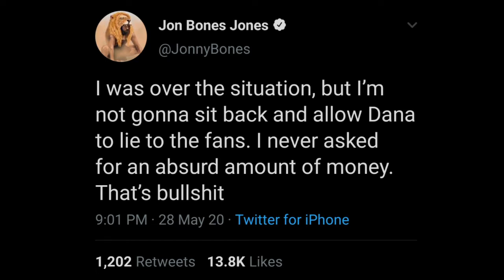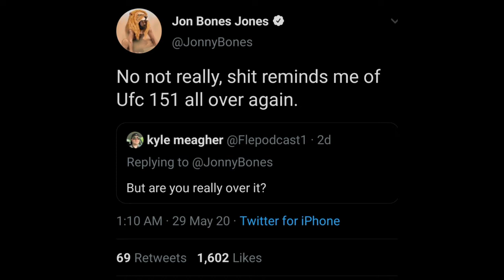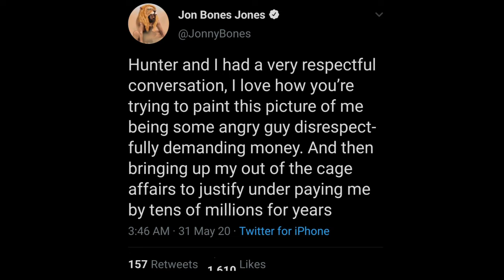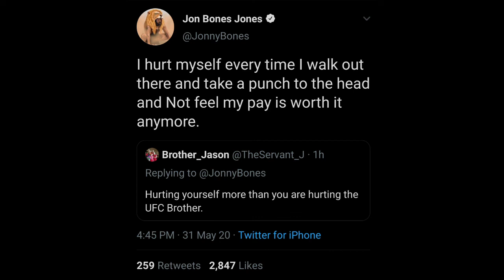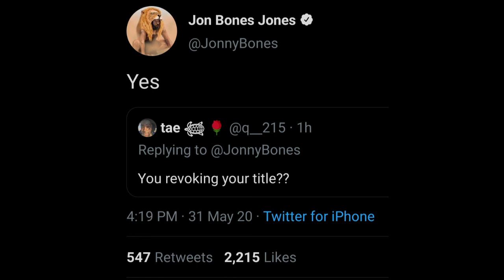Jon Jones vacates his UFC Light Heavyweight Championship & tells Dana White to release him from UFC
Jon Jones is mad at Dana White for "Lying" & tells Dana to release him from the UFC